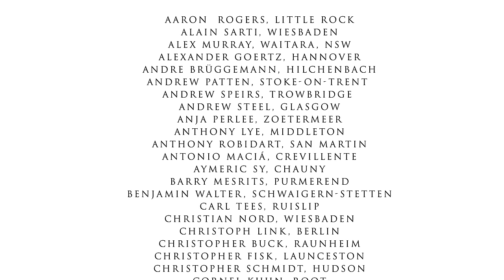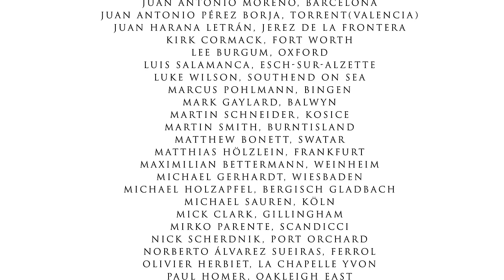Age of Sigmar - Stormcast Eternal - Chapter 2 - More Gold NMM (shoulder pad)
Chapter 2 - How to paint our Stormcast Eternal's Sigmarine Shoulder Pads in gold NMM.

With tripple-slayer sword winner Ben "White Rabbit" Komets!

Painting Buddha could REALLY use your support! ;)
How about it? :D

Please SHARE & ENJOY with your friends and fellow hobbyists!
Thank you, Bruddha! :)